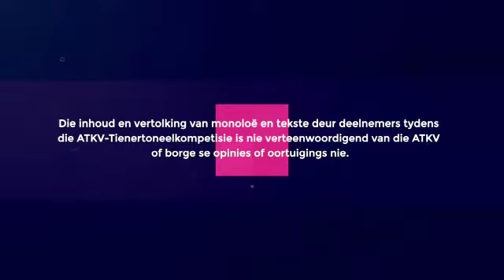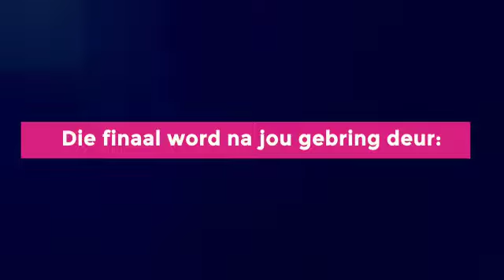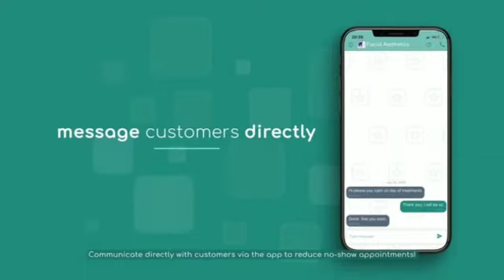Jurie Boshoff met Kollig